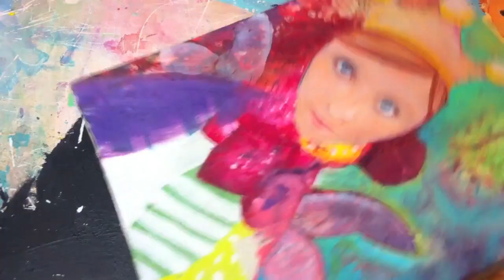The Queen Bee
A mixed media collage I did using an old canvas my daughter abandoned and a lovely face I cut out of an Artful Blogging ad I found in one of my Sommerset Studio magazines. I wonder if she will recognize herself? She became my Queen Bee. The message I am sending out. be sweet, always. You never know when you may just turn someones day around just because you were sweet to them, even when they are angry and frustrated. Check out my blog post to see a cute story about being sweet.